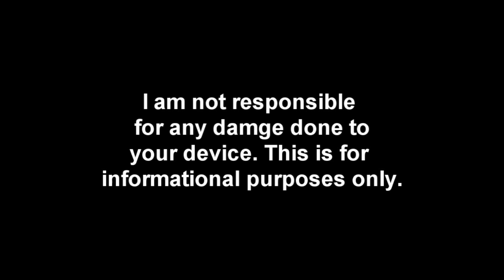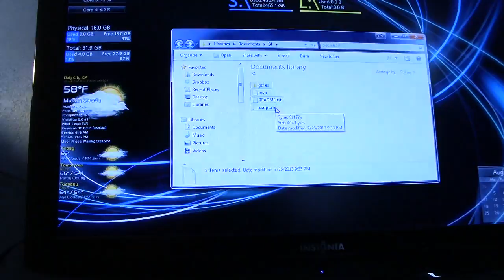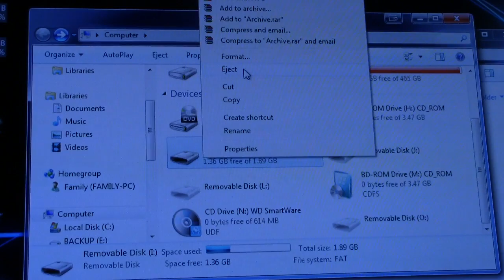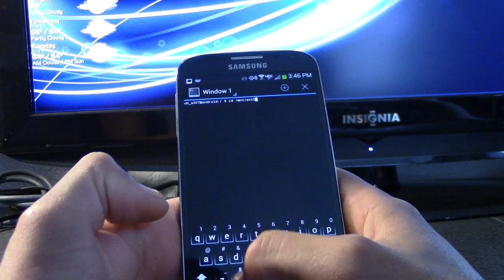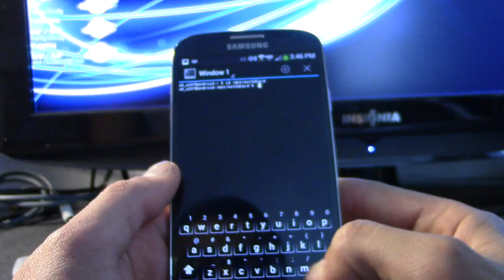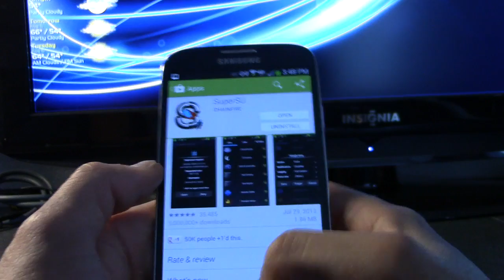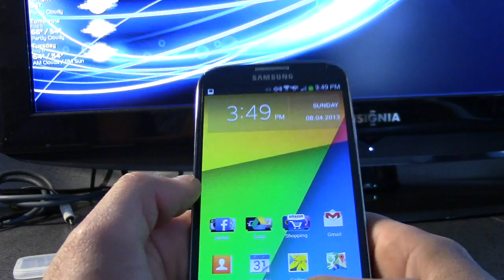How to root Samsung Galaxy S4 (VRUAME7 Build) [Verizon]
DO THIS AT YOUR OWN RISK. I AM NOT RESPONSIBLE IF YOU DAMAGE YOUR DEVICE.

Showing how to root the Samsung Galaxy S4 for the Verizon version of this smart phone. Other versions of the Samsung Galaxy S4 have different steps in order to root it. Make sure to double check which device you have before beginning the root process. Also make sure to back up in case the worst happens.

Steps:
1. Install Driver
2. Download files
3. Format MicroSD card to exFAT ***make sure it is exFAT***
4. Move downloaded files to SD card.
5. Insert SD card into phone.
6. Download Android Terminal Emulator
7. Open Terminal Emulator.
8. Type in commands in this order
     8a) cd /mnt/extSdCard
     8b) ./pwn
     8c) ./script.sh
9. Download SuperSU from app store
10. Open SuperSU and grant permissions
DONE!